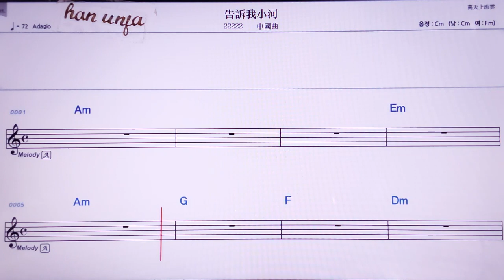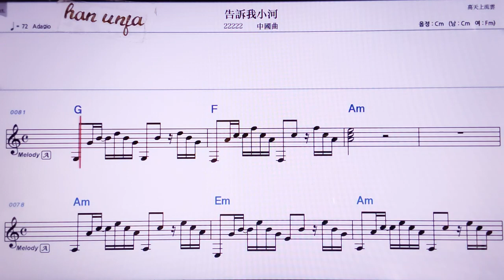💖까오쑤훠샤오훠/중국곡 👍MR,노래방, 악보, 코드,Karaoke With Sheet Music